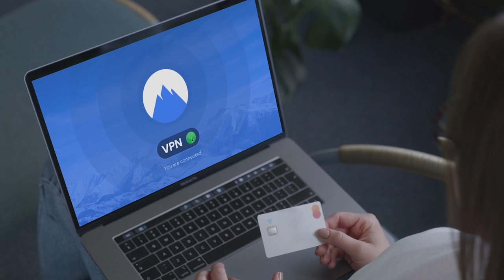car insurance y 24 months interest free credit cards,business insurance,insurance quotes,insurance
car insurance y 24 months interest free credit cards